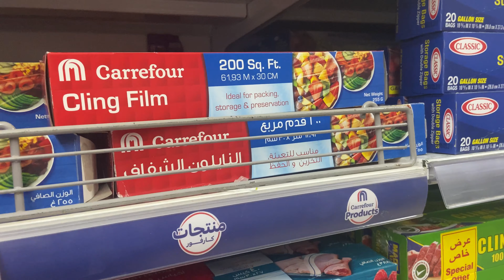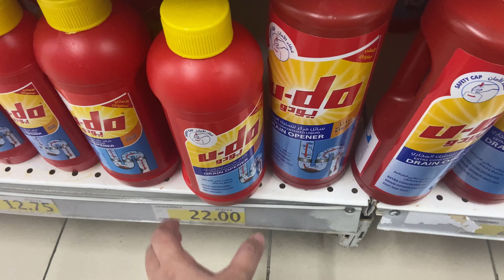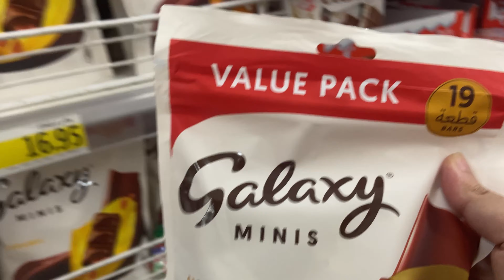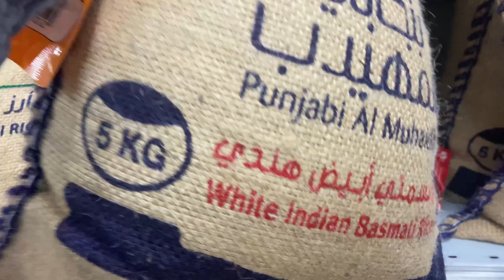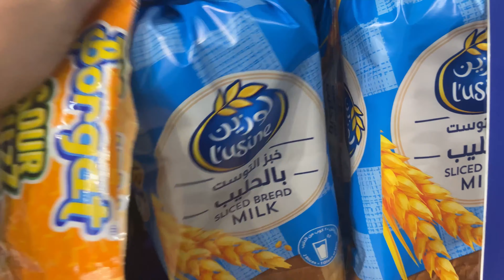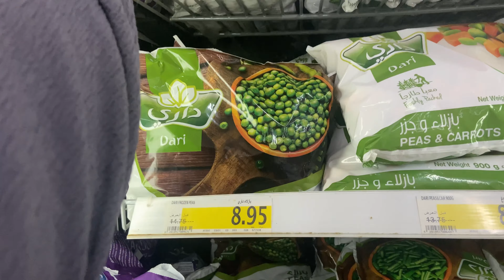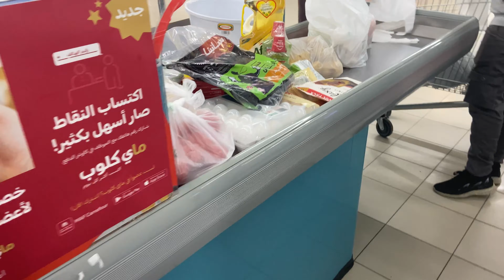Monthly grocery at Carrefour riyadh. Deals and offers, my favourite items from carrefour 😍